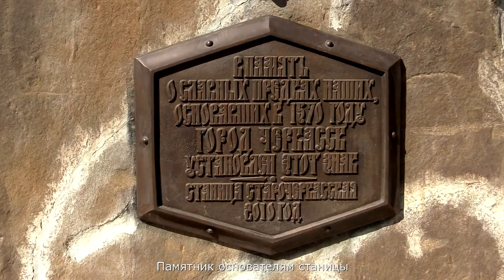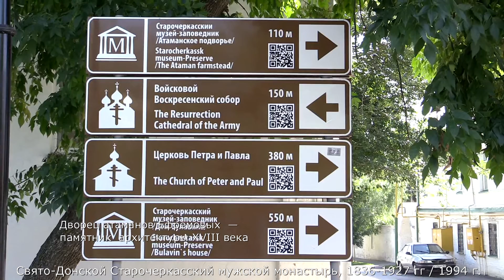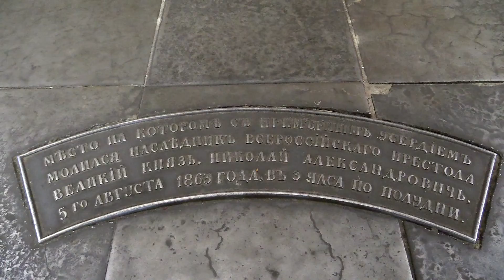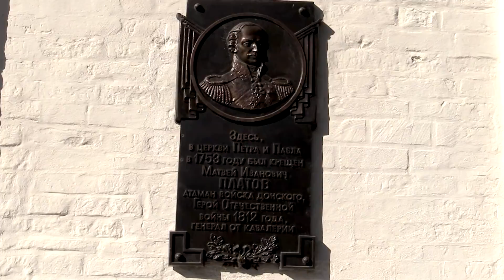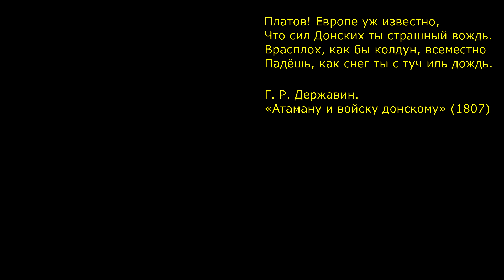Станица Старочеркасская - родина атамана Платова | Starocherkasskaya village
22-23 августа 2018г. работа "занесла меня" на целые сутки в Ростов-на-Дону.
Занесла удачно, т.к. я не был здесь лет 30, а Алла Кошка не была никогда, а это, согласитесь, весомый повод к тому, чтобы посмотреть это легендарное место России.
Итак, в нашем распоряжении ровно сутки! Мы освободились в 19:00 22 августа, а в это же время 23 августа уже проходили регистрацию в аэропорту Платова на свой самолет в Москву...
Сутки на Ростов - это сколько? Да это нисколько, до обидного мало! Нормальные люди потратят это время на смакования раков с пивом и будут абсолютно правы!
Но мы с Аллой Кошкой - люди абсолютно ненормальные - это же очевидно и без сомнений...
Вечером, до того, как все окончательно стемнело, мы успели повидать новый футбольный стадион, встретить закат Солнца, впрыгнуть в теплоход и прокатиться по Дону, насладившись теплый вечером и городом в розовом свете... Прогулялись по красивой набережной, побегали в фонтане, поужинали в ресторане с видом на Дон, покушали раков и рыбку с пивом... До часу ночи гуляли по городу, пройдя 5 км до отеля по темным незнакомым проулкам, скверам и улицам, наметив план на завтра (т.е. уже «сегодня»)!
Утром, разбудив поваров и официантов отеля, мы первыми позавтракали и побежали осматривать город дальше... (подробности в фильме!)
В час дня, мы, наспех сдав номер в отеле, уже сидели в такси, которое везло нас в станицу Старочеркасскую, где после прогулки по Музею и Храму, мы отведали донской ухи и "помочили ноги-руки" в водах Дона...
P.S. Подробный рассказ о достопримечательностях станицы читайте в моих комментариях под фильмом!
Далее - город Новочеркасск, где посетили самые красивые Храмы, памятники, прогулялись по бульварам и паркам... и чуть не опоздали на самолет!
Фильм о Новочеркасске - находится в монтаже - скоро будет!
Не уходите далеко - наши путешествия продолжаются! :-) ))